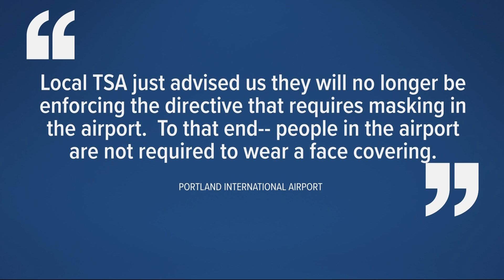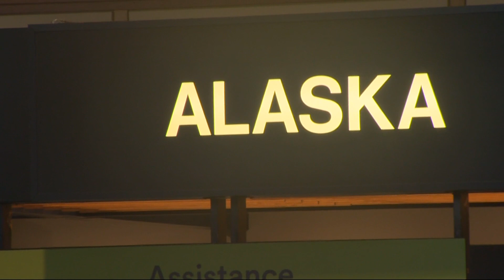Masks no longer required at Portland International Airport, major airlines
Portland International Airport (PDX) will no longer be enforcing a federal mask requirement after a ruling in Florida that struck down the Biden administration rule for public transportation.